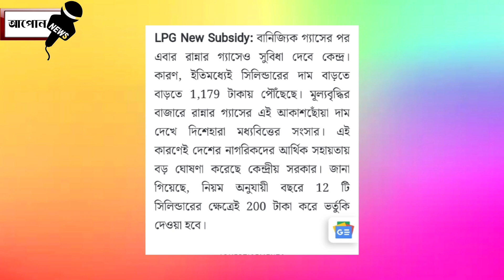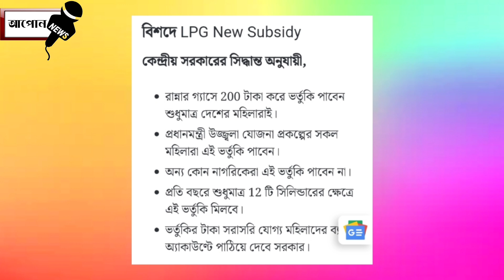ঘৰত LPG গেছ থকা সকলৰ বাবে এটা ভাল খবৰ ।। Aapun News